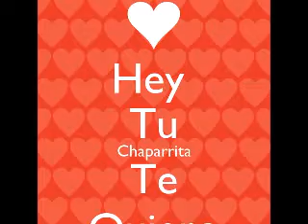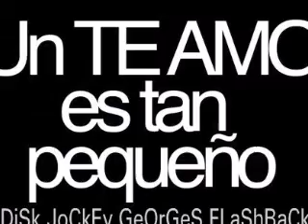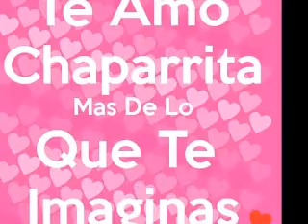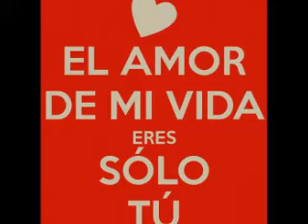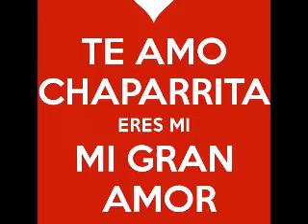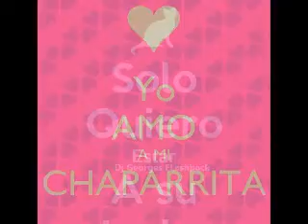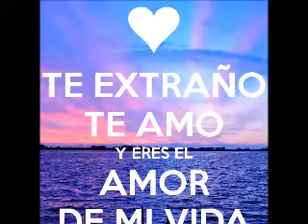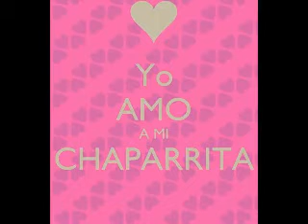IF SHE IS 1 SHE CANNOT BE 2 🎧 Electro House 💜 Producciones MICV 📱 270524 💜 Dj Georges Flashback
LOS MEJORES DETALLES TIENEN QUE SER DE MI CREACION !!!
PARA TI !

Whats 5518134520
CURSOS COMIPEMS EXACER 2024 !

✨💥🎁 � MUY ECONOMICOS !

Experiencia !

LOS INFORMES y Citas SOLO SON por Messenger ‼️

Presencial y en Linea !